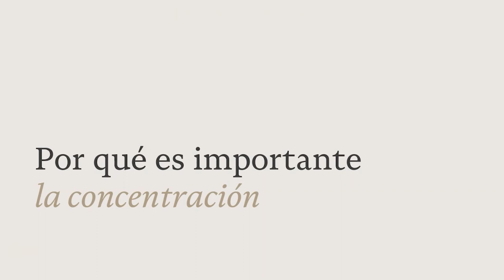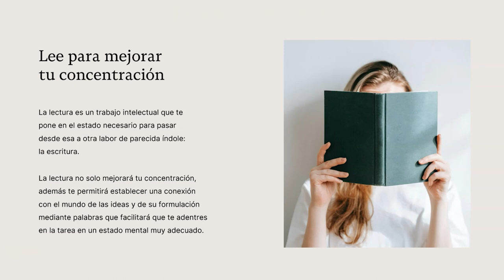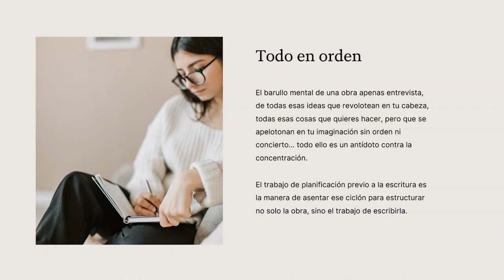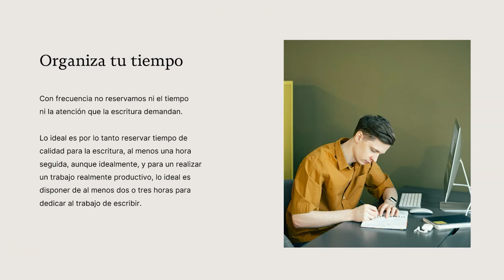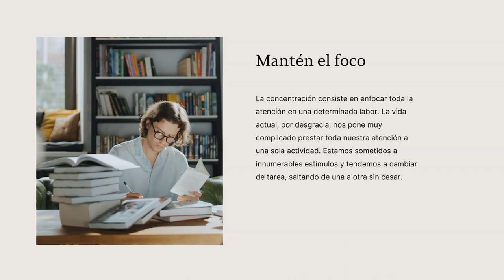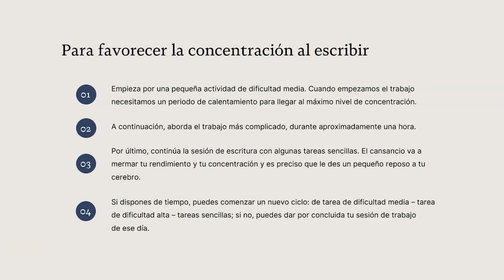Cómo MEJORAR TU CONCENTRACIÓN para ESCRIBIR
Hemos mencionado en multitud de ocasiones que escribir es un trabajo exigente. La escritura, sea de novelas, relatos, microrrelatos o poemas, y sin importar el género que prefieras, es un trabajo a la vez intelectual y artístico. Por eso es tan importante tener una buena concentración para escribir.

Sin concentración es muy difícil avanzar adecuadamente en el trabajo de escritura. Y, de hecho, la falta de concentración para escribir es uno de los factores que influyen en que la escritura sea poco garbosa o en que a las obras les falte estructura y coherencia.

Vamos a repasar algunas ideas que pueden ayudarte a mejorar la concentración mientras escribes.